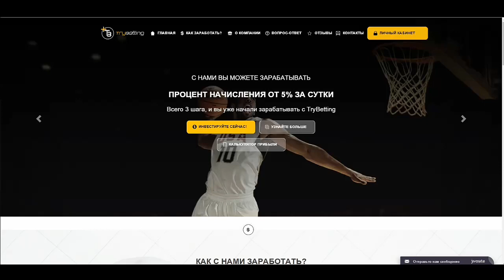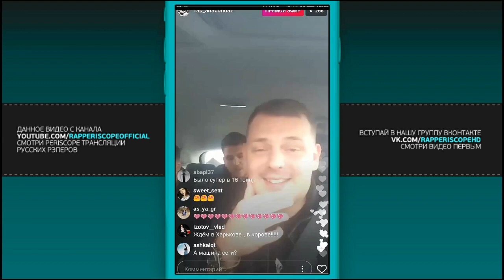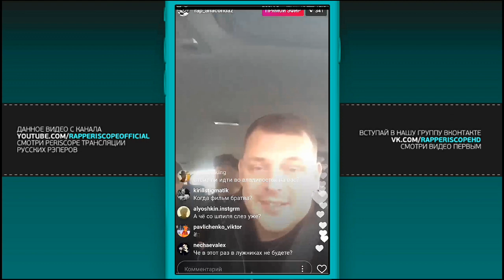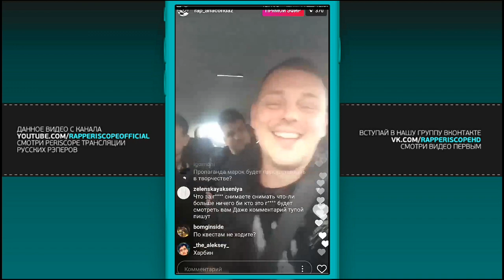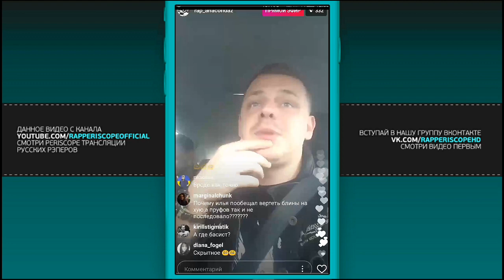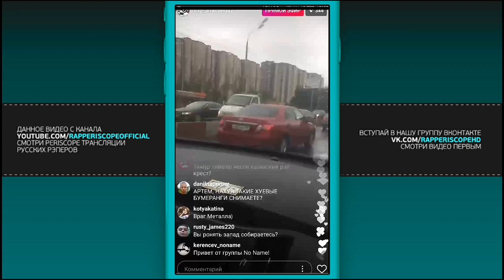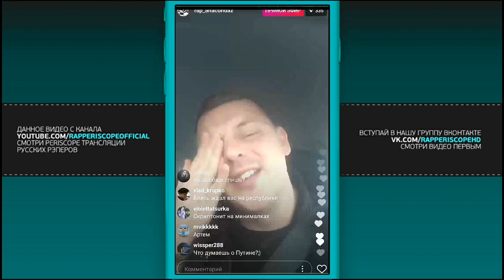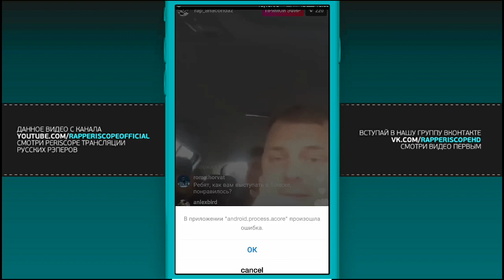Anacondaz о турах, альбомах и Versus (8.09.2017)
-periscope баста
-periscope айза
-periscope Schokk